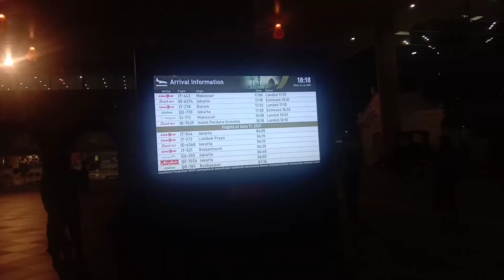Area Penjemputan di Kedatangan Bandara YIA Kulonprogo Yogyakarta